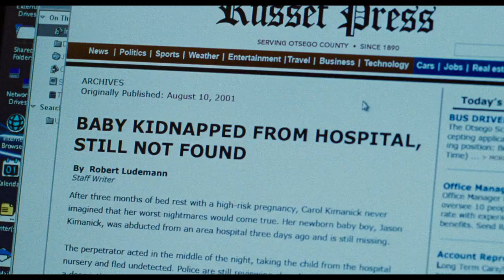Trailer: The Harvest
In the thriller "The Harvest," a young couple moves to a secluded farm to start a new life. However, their fresh start takes a dark turn when they discover the sinister secrets hidden within the rural community. As they uncover the chilling truth behind the town's eerie traditions, they must fight to escape the clutches of the malevolent forces at play. With suspense building at every turn, the couple must confront their deepest fears and unravel the mystery before it's too late. "The Harvest" is a gripping tale of survival and sacrifice, where the line between reality and nightmare blurs, leaving viewers on the edge of their seats until the shocking conclusion.